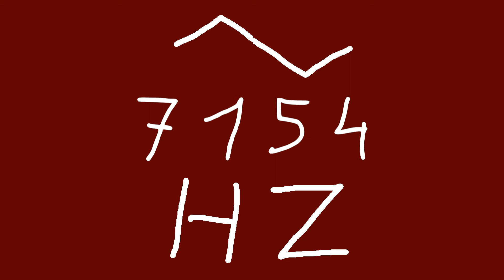7154 hz triangle